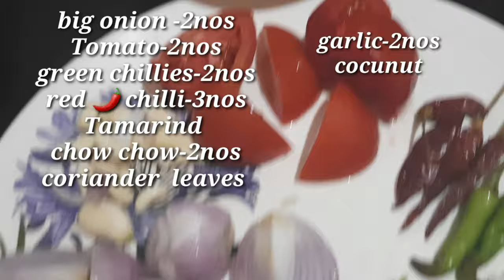Chow chow chutney-merakai chutney-healthy receipe-Creation cookery-Anushya venkatesh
In this I am sharing healthy receipe  chow chow chutney

Try this recipe  comment  ur feedback  in comments  section